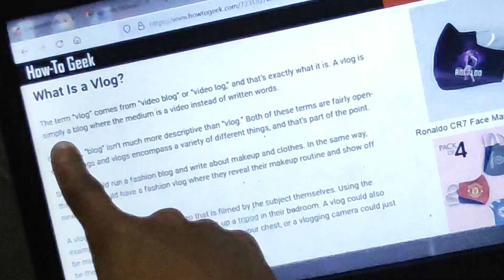what iz vlog..?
I got the lovely music from

sannidhya bhuyan & KLANZ, Aarxslan